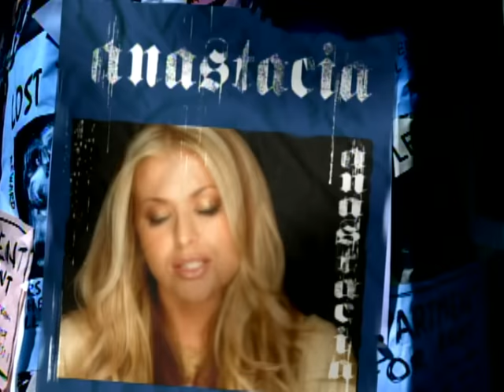Anastacia - Left Outside Alone (Music Video)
Anastacia's official music video for 'Left Outside Alone'.

Lyrics:

And I wonder if you know
How it really feels
To be left outside alone
When it's cold out here
Well maybe you should know
Just how it feels

I tell ya..
All my life I've been waiting
For you to bring a fairytale my way
Been living in a fantasy without meaning
It's not okay I don't feel safe
I need to pray

Why do you play me like a game?
Always someone else to blame
Careless, helpless little man
Someday you might understand
There's not much more to say
But I hope you find a way